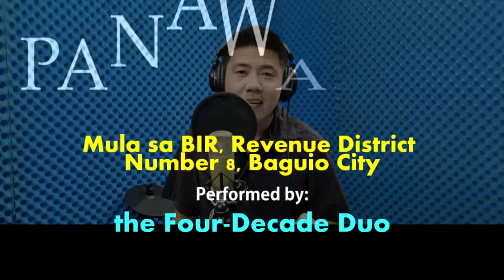BIR Tax Campaign (the Four-Decade Duo)